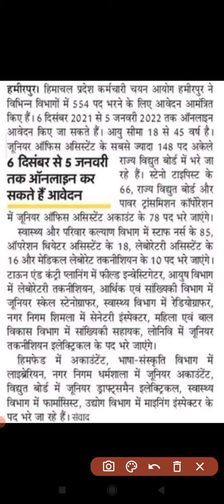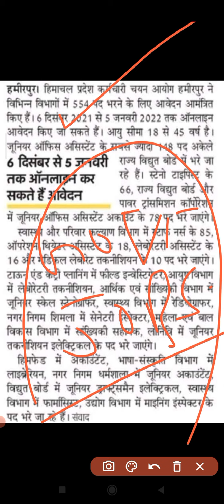BUMPER भर्ती 🔥🔥⚫ HP Government Job Latest Notification ⚫ Vacancy in Himachal Pradesh ⚫⚫ सरकारी नौकरी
HPSSC Hamirpur Latest Press Release ⚫ HPSSC Press Notes Today ⚫ HPSSC Multiple Press Note Discussion

joa it
TGT Arts
post code 795
tgt arts 795
joa 886
joa account 886
joa it

HP Jobs
HP Vacancies
hp jobs
himachal news
aaj tak hp
hp aaj tak